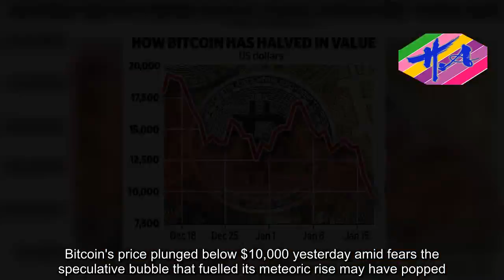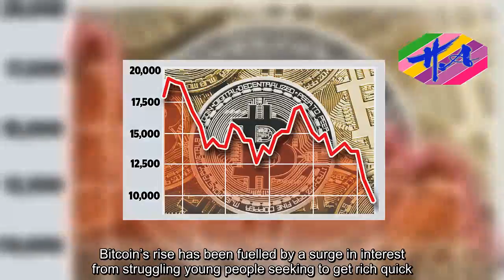News Techcology - Bitcoin crashes below $10,000 as bubble bursts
Bitcoin's price plunged below $10,000 yesterday amid fears the speculative bubble that fuelled its meteoric rise may have popped.The online currency dropped as much as 19 per cent in a fresh trading rout before recovering slightly.Its price has now more than halved since peaking close to $20,000 in mid-December.The latest rout was fuelled by speculation that crackdowns in China and South Korea will close two of the currency’s most important markets.It sparked a panicked sell-off which spread to other digital currencies such as Ethereum and Ripple, wiping out £148bn, or close to a third of the value of the market as a whole.Bitcoin’s rise has been fuelled by a surge in interest from struggling young people seeking to get rich quick. Last year it climbed as much as 1,900 per cent before the tide turned.Experienced traders have warned repeatedly that this huge increase in value was unsustainable.Bitcoin was trading at $10,096 at the time of going to press, down 11 per cent on the day.